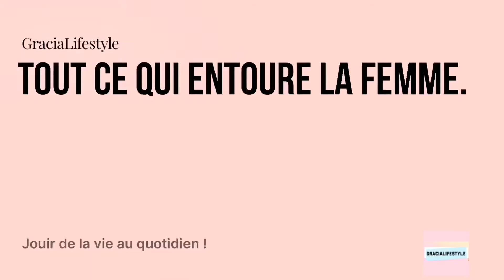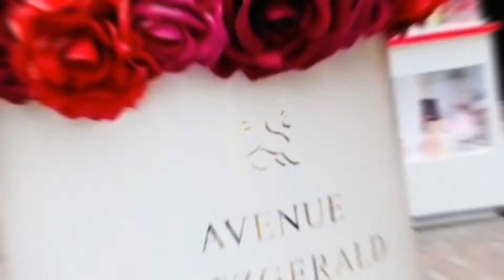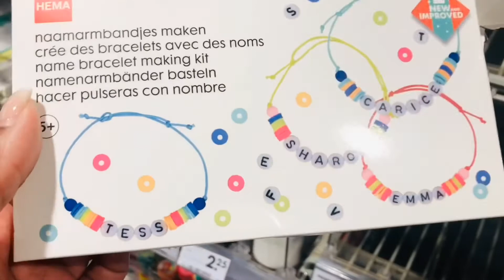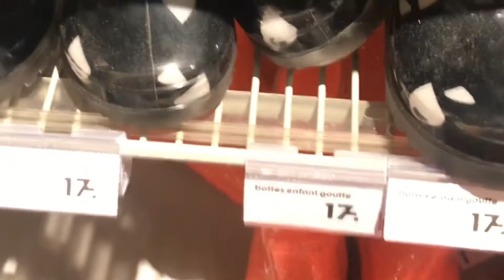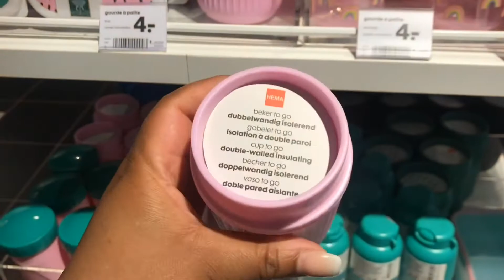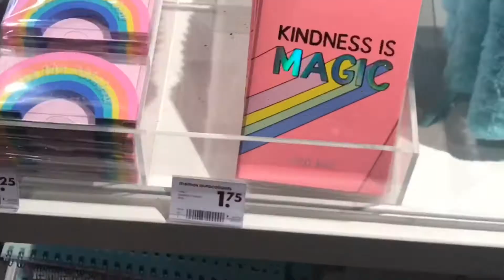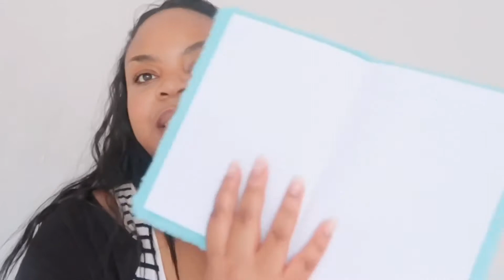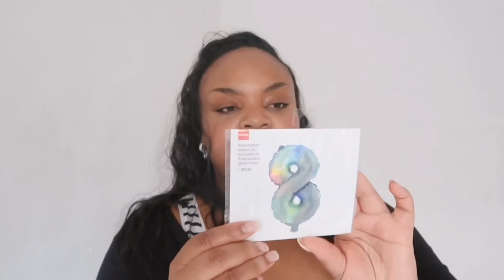HEMA - PETIT HAUL RENTRÉE 2020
Coucou tout le monde 😊 je partage avec vous un petit haul shopping 🛍 chez Hema. Quelques articles pour bureaux, activités enfants et rentrée scolaire 2020.